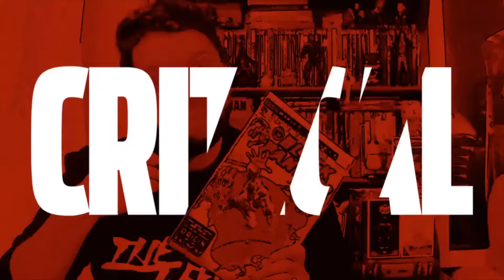Shazam! - Movie Review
Noelle and Brian review the newest film from DC and Warner Brothers, "Shazam!" starring Zachary Levi, Mark Strong, and Asher Angel